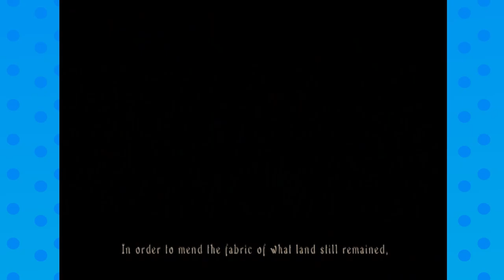Blue Plays: Demon Souls [Blind] Episode 4 - The Demon Phalanx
Shields only help so long as they're pointed at the enemy.